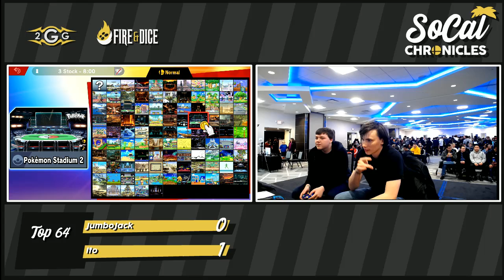Smash Ultimate Tournament - Jumbojack (Diddy) Vs Ito (K.Rool) Winners Top 64 - Socal Chronicles